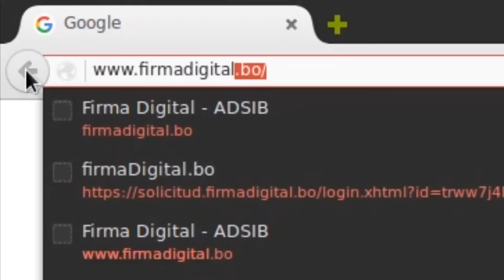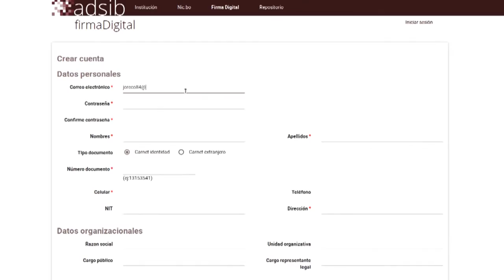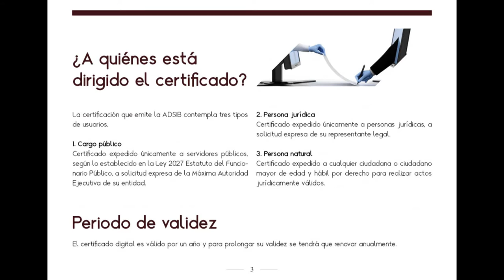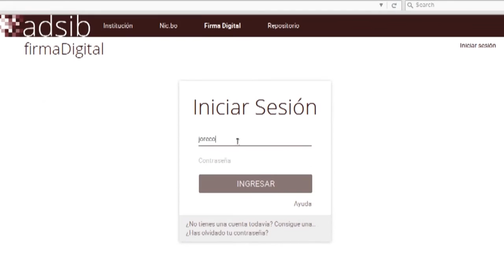Entidades comienzan a usar la FirmaDigital para brindar mejores servicios al ciudadano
Hasta enero de 2017, la ADSIB ha emitido más de 1.800 certificados a personas que usan la firma digital en trámites diversos. El beneficio es un ahorro de tiempo no requiere presencia física y tiene la misma validez legal que la firma manuscrita.